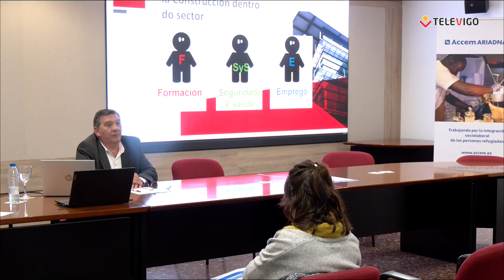PLATÓ ABIERTO 23-10-2024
María Díaz trae a Plató Abierto al concejal Iván Valles, del concello de Redondela. Responsable de cultura, educación e xuventude.
Además Cristian Docampo habla sobre la actualidad en salud bucodental.